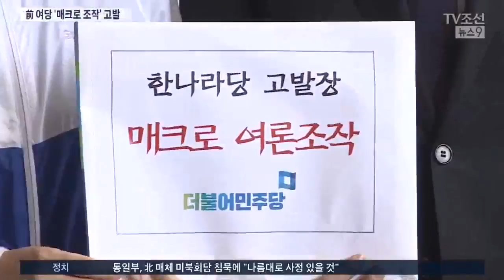민주당, 12년 전 '한나라당 매크로' 고발…특검도 요구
민주당이 한나라당과 새누리당이 매크로를 사용해 '불법 여론조작을 했다'고 검찰에 고발하고 특검을 요구했습니다. 자유한국당은 드루킹 특검 물타기라고 비판했습니다.